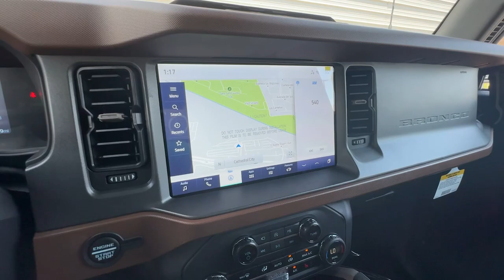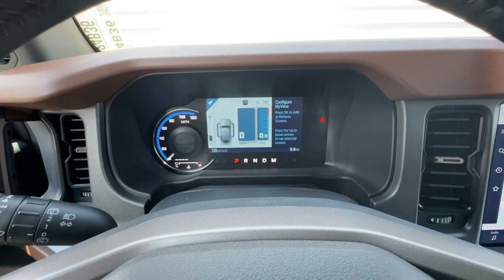2024 Ford Bronco Outer Banks CA Palm Springs, Indio, La Quinta, Cathedral City, Palm Desert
New 2024 Ford Bronco Outer Banks available at Palm Springs Motors located in 69200 E Palm Canyon Dr, Cathedral City, CA, 92234 and servicing the Palm Springs, Indio, La Quinta, Cathedral City, Palm Desert area.
Please mention the stock 24B36 when you contact the dealership for this vehicle.